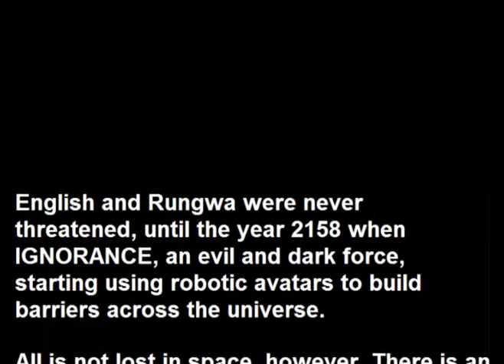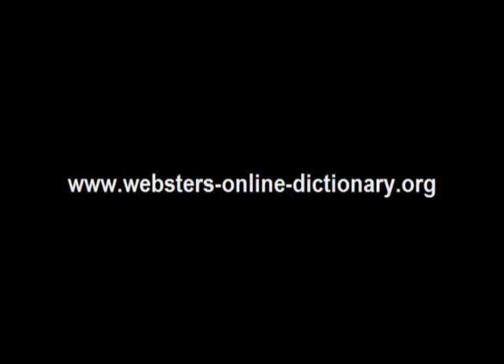Webster's Rungwa - English 3D Space Adventure